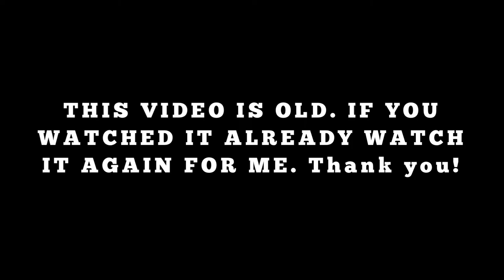6’3 HEAVYWEIGHT STREET FIGHTER VS 5’8 MIDDLEWEIGHT BOXER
6’3 HEAVYWEIGHT STREET FIGHTER VS 5’8 MIDDLEWEIGHT BOXER

I’m the 5’8 Guy .

It’s not about the size of the dog in the fight, its about the size of the fight in the dog

Main Channel - Dorron Sylve

DorronDaHustler